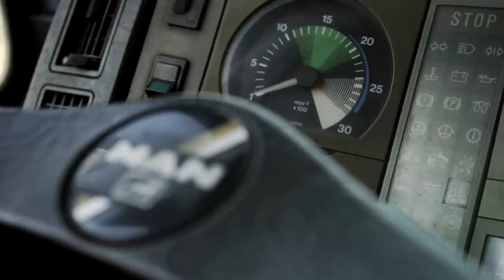Lion Stories | Ein MAN fürs Leben - Gefromm GmbH & Co.KG | MAN Truck & Bus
Bei demm 100-jährigen Familienbetrieb Getränke Gefromm GmbH & Co.KG läuft seit beinahe 30 Jahren nichts ohne MAN. Hier seht ihr die Geschichte dieser Partnerschaft von seinen Anfängen bis heute!

MAN Truck & Bus ist einer der führenden europäischen Nutzfahrzeughersteller und Anbieter von Transportlösungen. Das Produktportfolio umfasst Transporter, Lkw, Busse, Diesel- und Gasmotoren sowie Dienstleistungen rund um Personenbeförderung und Gütertransport.